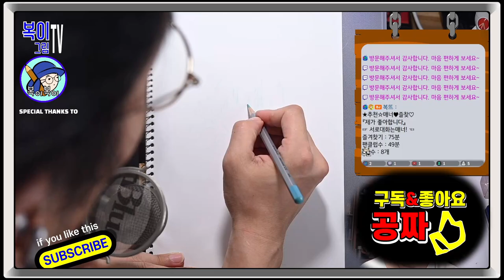복이복이의 그림그림 모아복이_시청자를 부탁해 3건